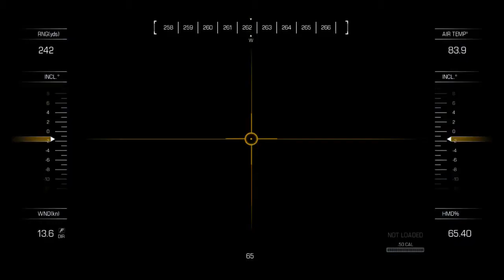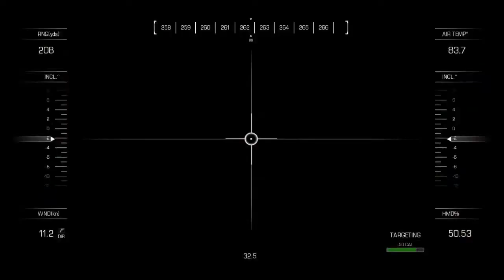oh shit (call of cuty ghosts) *6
FACEBOOK james laming

YOUNOW laming_james